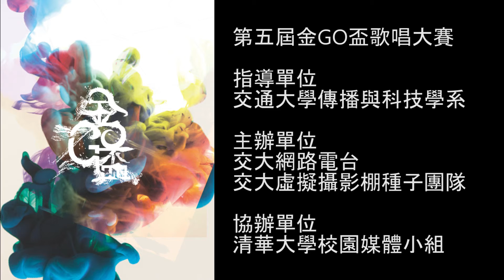第五屆金GO盃歌唱大賽【藝人宣傳_王彙筑】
2016第五屆金Go盃歌唱大賽

報名日期：即日起至 4/5
報名資格：全國大專院校學生

*2016/4/9、4/10 初賽聽電台
*2016/5/1  複賽看節目
*2016/5/20 決賽到現場

主辦單位：
交大網路電台goto&Play、虛擬攝影棚種籽團隊
協辦單位：
清華大學校園媒體小組

金GO盃歌唱大賽